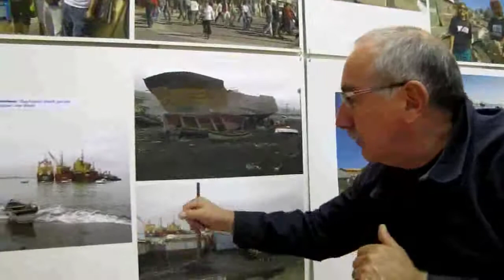Le séisme de 2010 au Chili. Le Mot du Jour du 7 octobre 2010.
La soixante-et-onzième édition du Mot du Jour de tvidf.fr
Le séisme de 2010 au Chili est survenu le 27 février 2010 à 3 h 34 (heure locale), dans le centre du Chili. L'épicentre se trouvait dans l'océan Pacifique, à 6,4 kilomètres au large des côtes et à 325 kilomètres au sud-ouest de la capitale, Santiago du Chili (où il a était ressenti). La ville la plus proche est Concepción située à 115 kilomètres. Sa magnitude selon l'échelle du moment est estimée à 8,8 par l'United States Geological Survey. Dans les régions les plus fortement affectées, des bâtiments se sont effondrés. Une alerte au tsunami a été lancée pour plusieurs pays bordés par l'océan Pacifique. Une vague de 2,34 mètres s'est abattue sur la ville côtière de Talcahuano, rasant tout sur son passage. Plus de 200 personnes ont perdu la vie et 400 000 ont été sinistrées. Guillermo Osorio, Chartrain (photographe de la ville de Chartres) et Chilien d'origine a réalisé un reportage photo dans la "Zone Zéro". Il prononce un mot d'espoir en Francais et en Espagnol pour le peuple chilien. Le Mot du Jour du jeudi 7 octobre 2010 recueilli à Chartres (Eure-et-Loir) lors de l'exposition "L'Art et les agents territoriaux de la Ville de Chartres" qui se tient du 4 au 10 octobre 2010 à la Collégiale Saint-André. Une chronique quotidienne de la web tv d'Ile-de-France,

Cette vidéo insérée sur cette chaîne Youtube est destinée à une visualisation sur le site Youtube. Elle est la propriété exclusive de son auteur. Aucune intégration sur un autre site ni aucun téléchargement ni aucune copie ne sont autorisés par son auteur. Les contrevenants à cet avertissement s'exposeraient à des poursuites.